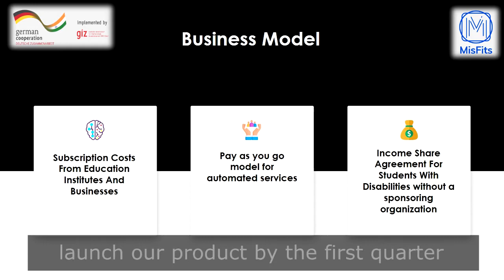I-Stem - Misfits Top 30